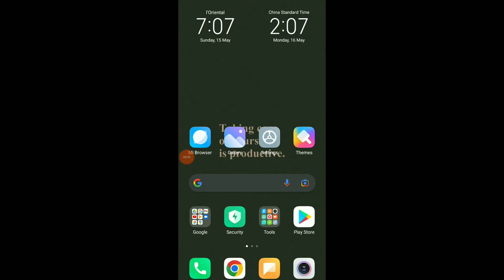How To Lock All Mics On Voice Club Room On Imo App 2022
My idols on YouTube:
Mike Vestil
Ali Abdaal
biaheza
Kevin David
Incognito Money
Sara Finance
Everyday Money
Channel Makers
Vidiq
SuperHumans Life